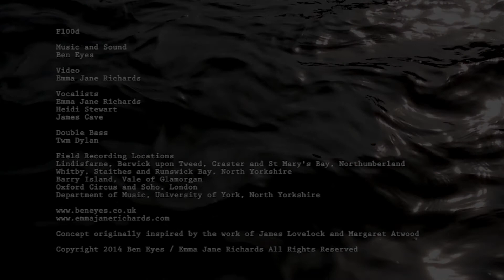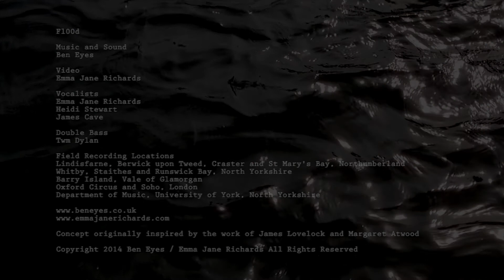FL00D (2014)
Ben Eyes - FL00D (2014)

Singers -  James Cave / Heidi Stewart / Emma Janes Richards

FL00D was initially inspired by the Winter floods that took place in England in 2014. The idea that we have permanently changed our weather system through our own doing is incredibly thought provoking and cannot be ignored. The floods and storms were some of the worst on record and seeing places I know and hold dear destroyed by the weather made me feel both extremely upset and helpless.

The work of James Lovelock was also a large inspiration behind this piece and his Gaia theory (the idea that the Earth is one whole complex living organism) is unfortunately now being proven correct. Through the pollution of our own delicate eco-system we have caused untold damage for many generations to come, possibly forever.

 The piece starts with some very intimate field recordings made on the Holy Island of Lindasfarne in Northumbria.  The listener is then taken on a journey, through the dark heart of our little Island, to discover the coming storm that will come and wash us all away...

The piece is accompanied by high speed footage captured at the sites of the various field recordings and was edited together to fit the piece by Emma Jane Richards.

"Perhaps the saddest thing is that Gaia will lose as much or more than we do. Not only will wildlife and whole ecosystems go extinct, but in human civilisation the planet has a precious resource. We are not merely a disease; we are, through our intelligence and communication, the nervous system of the planet. Through us, Gaia has seen herself from space, and begins to know her place in the universe.
We should be the heart and mind of the Earth, not its malady. So let us be brave and cease thinking of human needs and rights alone, and see that we have harmed the living Earth and need to make our peace with Gaia. We must do it while we are still strong enough to negotiate, and not a broken rabble led by brutal war lords. Most of all, we should remember that we are a part of it, and it is indeed our home."

James Lovelock (Published in The Independent, 16 January 2006)